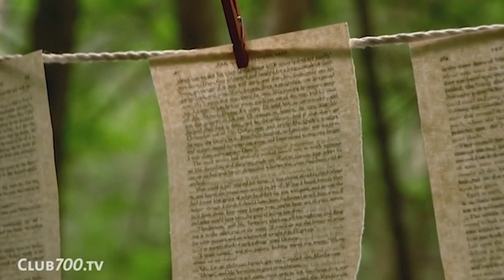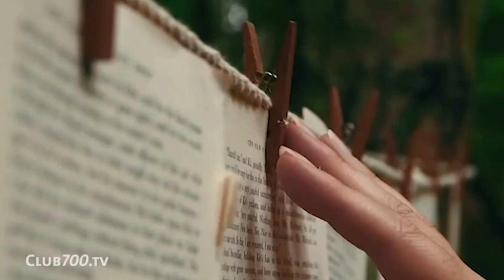LITTLE PROUD MOUTH - YOU KNOW ME - FEAT. ESTER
Pop / Worship / Alternativ
LITTLE PROUD MOUTH (LPM)   -    YOU KNOW ME

On the path of faith, following the footsteps of Jesus Christ, I have made the experience that “You know me” in the Bible (Psalm 139) always means: “You love me!”
Looking back it is even clearer: He knows me, has freed me again and again from the circle of darkness and carried me over  - “You keep me” -  into the light and the opportunity to be reconciled, to love and to experience happiness.

Auf dem Weg des Glaubens in den Spuren Jesu Christi, habe ich diese Erfahrung gemacht, das dieses „You know me“ der Bibel (Psalm 139)  immer zugleich bedeutet:  „You love me!“. Rückblickend ist es noch deutlicher:  Er kennt mich,  hat mich immer wieder aus dem Kreis der Finsternis befreit und hinübergetragen - „You keep me“ -   in das Licht und die Möglichkeit, sich zu versöhnen, zu lieben, das Glück zu erfahren.

L*P*M  / Franz Dürnberger

Thanks to
Ester Maccerata for singing this song !
Christian Macher (music-support) und Julia
Xaver Machreich: trumpet
Thanks to
Arno Briggman / scream records  (final mastering)
Andreas (musicvideo - support)

Words: inspired by Psalm 139
Music: Franz Dürnberger / LPM    Salzburg - Austria 2018 / 2021

Musikvideo - externe Sequenzen
Ich habe Jesus gesehen! | Menschen erleben Gott | Club700
- Wunderbare Erfahrungen zweier iranischer Frauen mit dem lebendigen Jesus Christus! Danke!